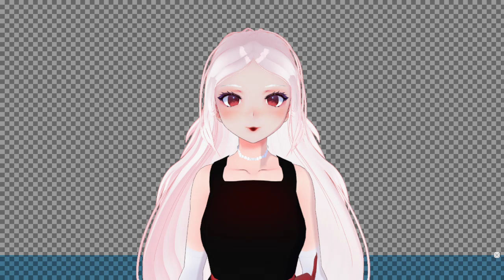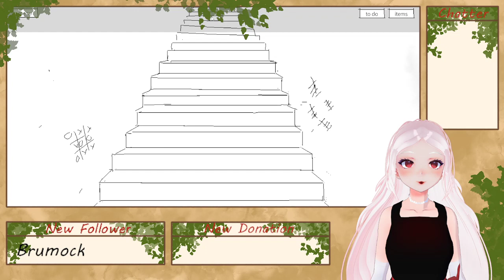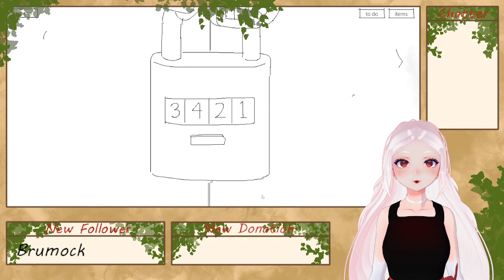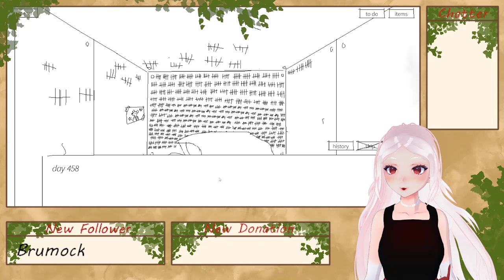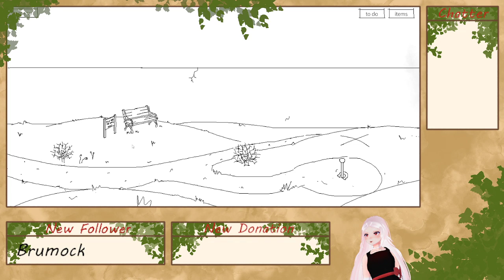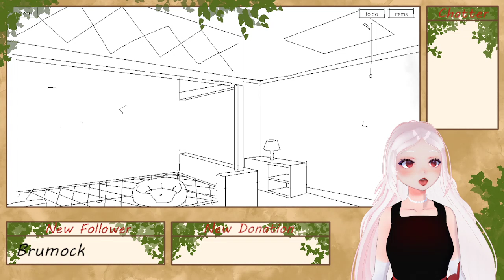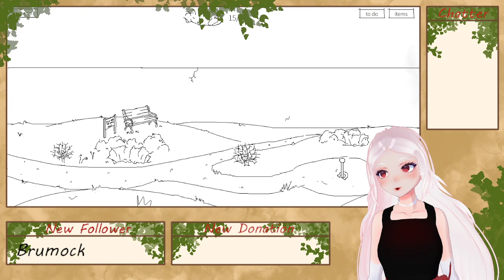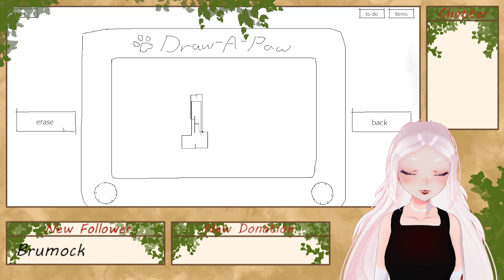Im back! New game: Purrgatory (VOD)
Vod of my stream on 9/17/2021
Streams are every Tuesday and Friday at 8:00 central time!